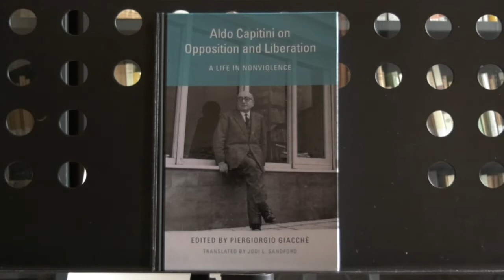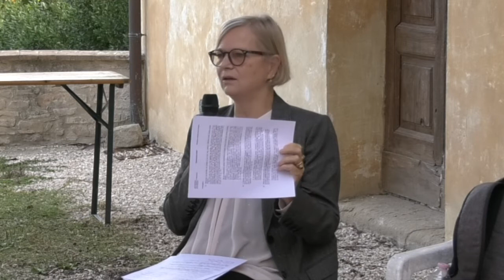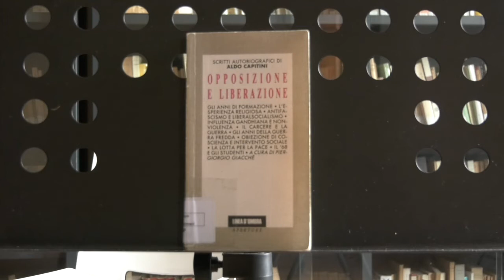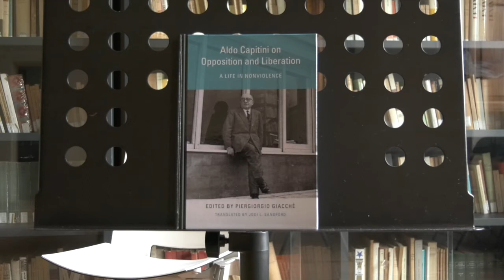UmbriaLibri | Aldo Capitini: la traduzione tra opposizione e liberazione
La Biblioteca San Matteo degli Armeni - nell'ambito della 26a edizione di UmbriaLibri - ha ospitato  «Aldo Capitini: la traduzione tra opposizione e liberazione», incontro in occasione della traduzione di Jodi Sandford Gosti in lingua inglese di «Opposizione e liberazione», opera curata da Piergiorgio Giacché.

Interventi di Paola Del Zoppo, Piergiorgio Giacchè, Francesca Montesperelli, Giuseppe Moscati, e della traduttrice Jodi Sandford Gosti.
L'evento è a cura della Fondazione Centro Studi Aldo Capitini.

Info Biblioteche comunali di Perugia
web : biblioteche.comune.perugia.it